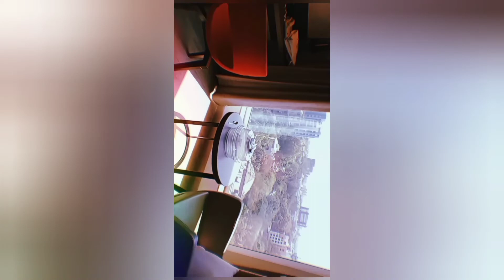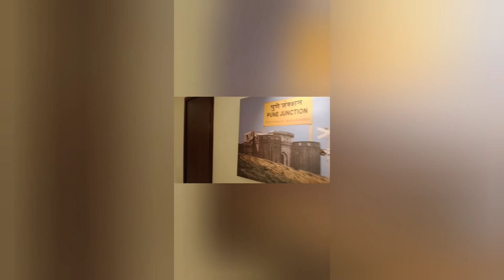What is cabin crew layover?/everything about layover(in details)vlog✈/By-Shilpa pathak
I am Shilpa Pathak. I am recently hired as a cabin attendant ✈✈ I am new on YouTube plz don't forget to like and subscribe my Channel. plz keep supporting me which will always motivate me to do much and more hard work.